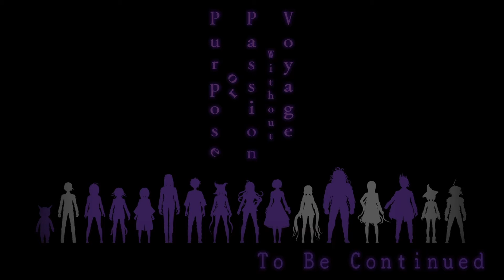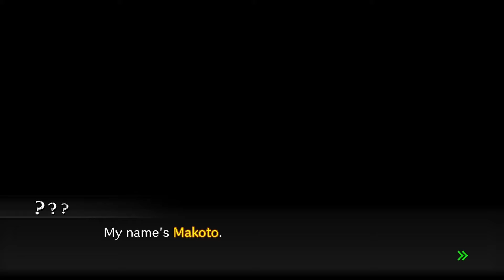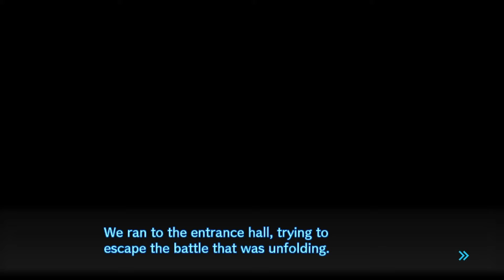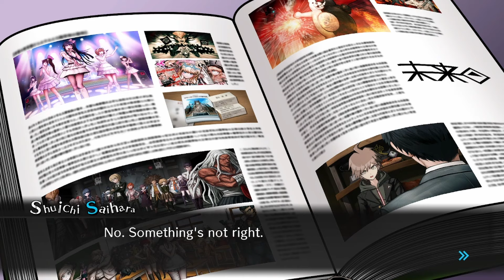BLIND Let's Play Danganronpa V3: Killing Harmony #117 - Robot Uprising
Welcome to Danganronpa V3: Killing Harmony! In this episode Shuichi and some of his classmates hang out together in the courtyard. Though Keebo is noticeably missing. Where could he be? Well, Keebo's decided to take matters into his own hands. The killing game won't end. It's time for drastic action.